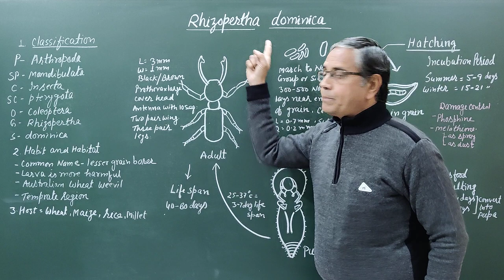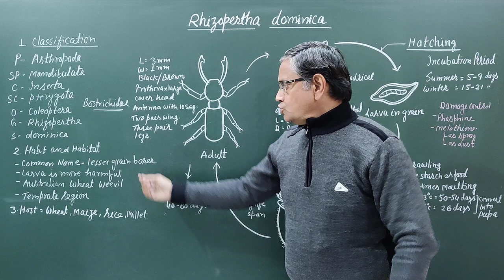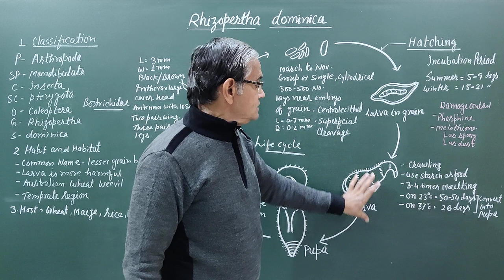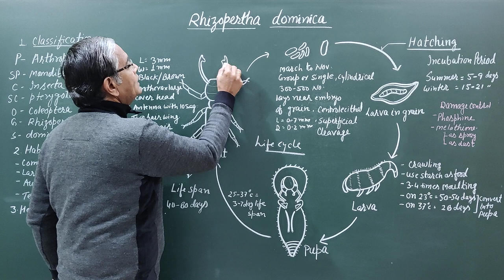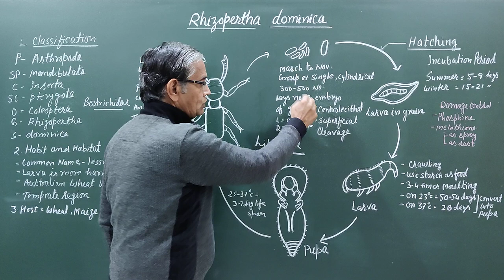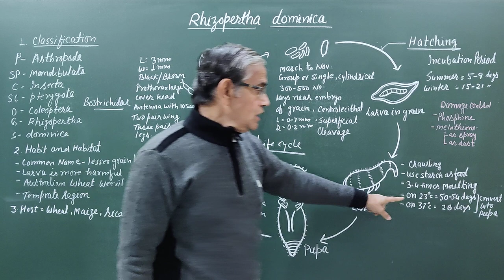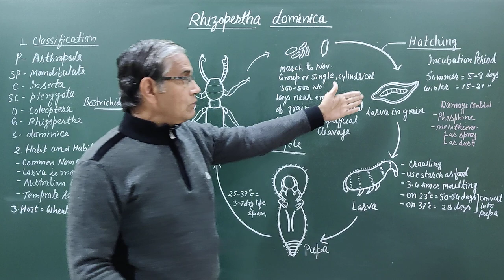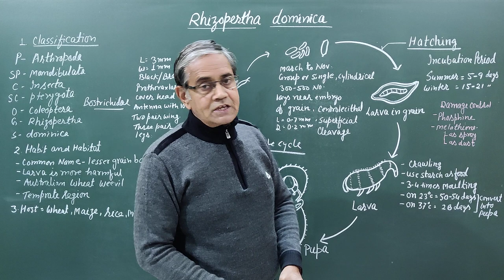Rhizopertha dominica || Stored grain pest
The lesser grain borer, Rhyzopertha dominica (Coleoptera: Bostrichidae) is a primary pest of stored grains in many regions of the world.
FOOD
Lesser grain borers feed on a variety of foods, mainly cereals, but also include flour, macaroni, beans, chick-peas, dried potato, edible bulbs, lentils, herbs, and wood in their diet. Preferred grains include wheat, rye, corn, rice, and millet. Oilseeds and spices are not suitable for larval development.